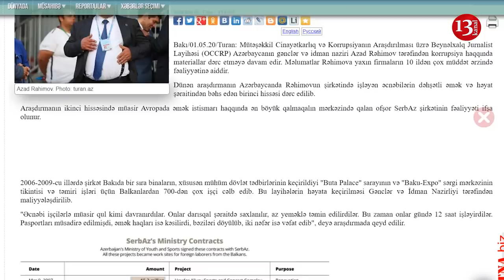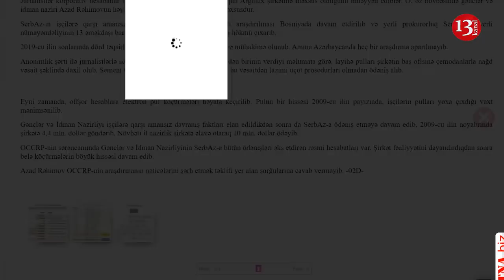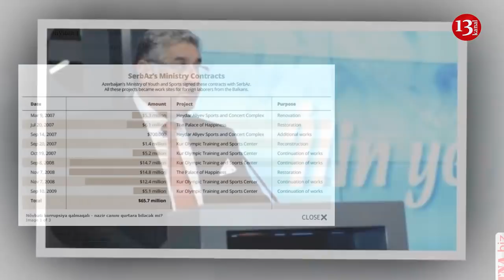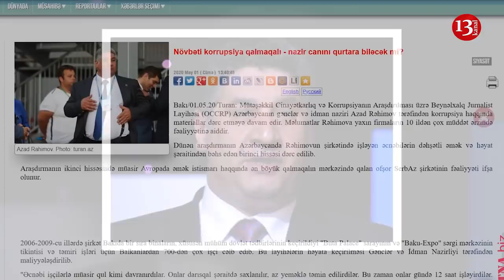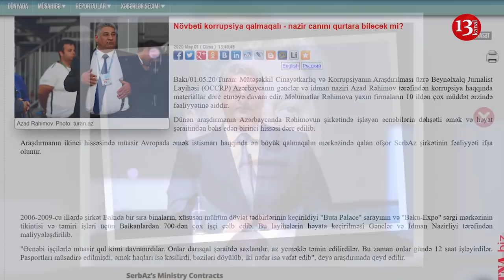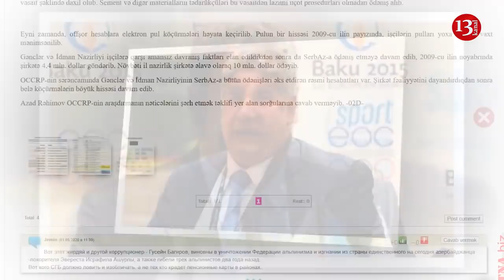SERBİYADAN FƏHLƏ GƏTİRDƏN Azad Rəhimovun GİZLƏTDİYİ MİLYONLAR:BU dəfə CANINI QURTARA BİLƏCƏKMİ?